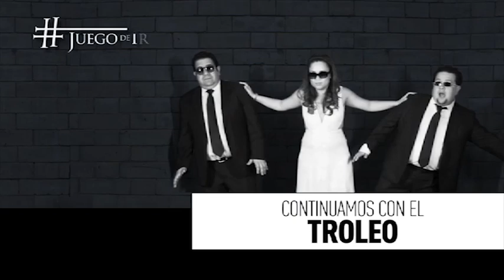JDT 10/08/15 ¡Ay nanita! Beltrones llega al PRI